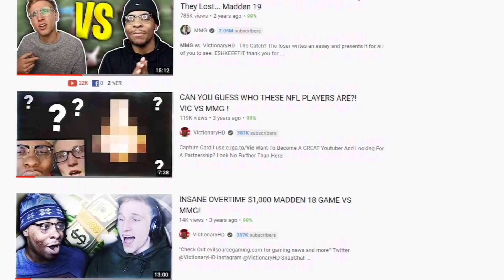Vic vs MMG In A Best Of 5 Superstar KO Mode! ...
1v1, BEST OF 5 ... Vic vs MMG .. Who You Takin??

Twitter 👉 @VictionaryHD
Instagram 🤳 @VictionaryHD
Tik Thot 💩 @thevictionaryhd
SnapChat 👻 @IsThatVic